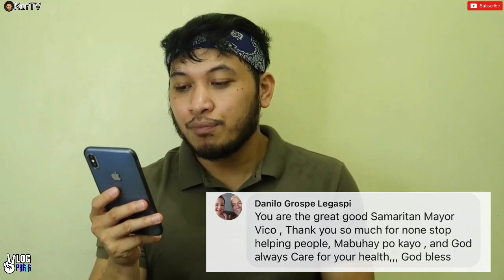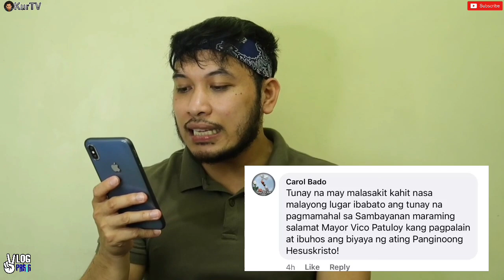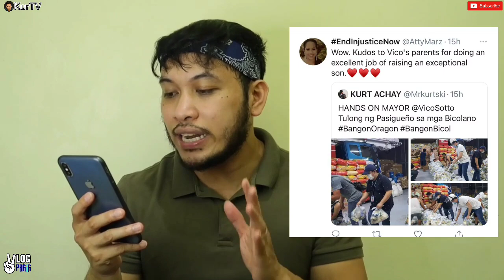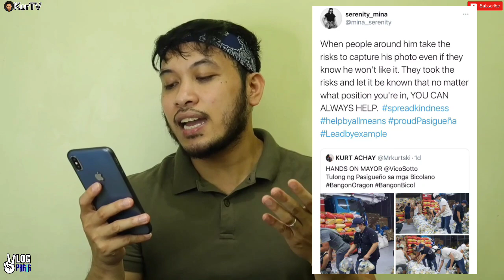MAYOR VICO SOTTO | PAGTULONG NG PASIGUEÑO SA MGA BICOLANO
PASIGUEÑOS tulong sa mga BICOLANOS! ❤🇵🇭